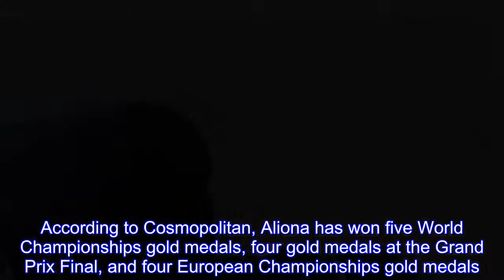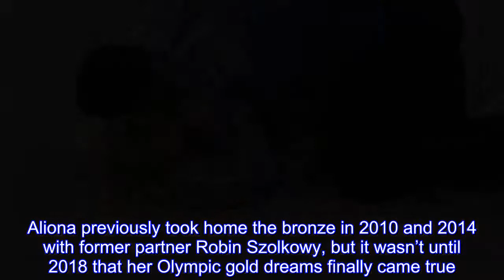Aliona Savchenko Finally Wins Gold In Her 5th Olympic Appearance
Aliona Savchenko is one of the most celebrated (and well-decorated) figure skaters in the world.According to Cosmopolitan, Aliona has won five World Championships gold medals, four gold medals at the Grand Prix Final, and four European Championships gold medals.But in all her years of competing, Aliona had never won an Olympic gold medal — and not for lack of trying.The 2018 Winter Games in Pyeongchang marks the 34-year-old skater’s fifth appearance at the Olympics.According to NBC Olympics, she has competed with three different partners in her various Olympic appearances.The Ukrainian-born German skater previously competed at the 2002, 2006, 2010, and 2014 games.Aliona previously took home the bronze in 2010 and 2014 with former partner Robin Szolkowy, but it wasn’t until 2018 that her Olympic gold dreams finally came true.Scroll through to see Aliona’s beautiful performance with her skating partner, Bruno Massot, and the incredible moment when she realized she was finally taking home a gold medal.